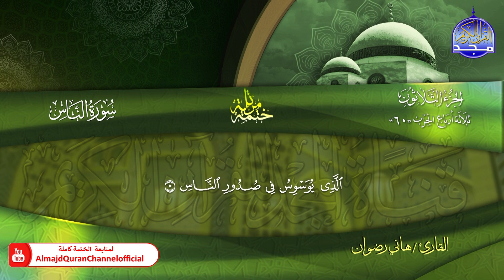جزء عمّ ✧ ختمة قرآنية كاملة ✧ القارئ / هاني رضوان ✧ HD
نعرض في هذه المقاطع الختمة المرتلة الكاملة الجديدة
برواية حفص عن عاصم ..